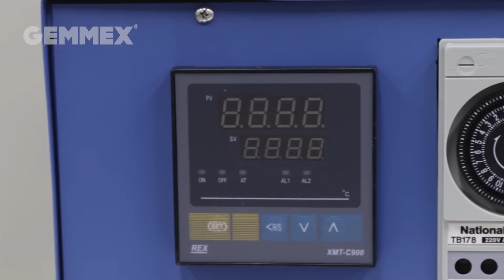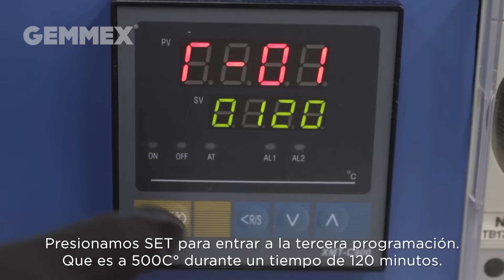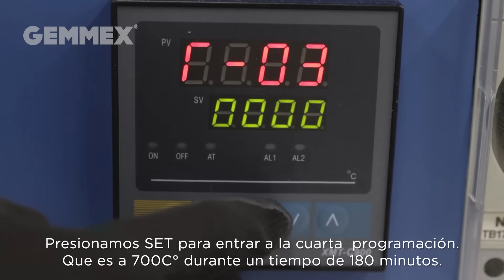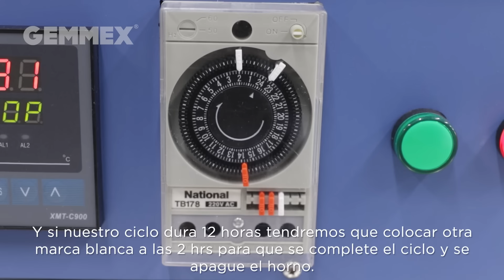HORNO DE QUEMADO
Este horno de fundición resulta especialmente idóneo para la fundición de la cera perdida y posterior cocción del molde cerámico